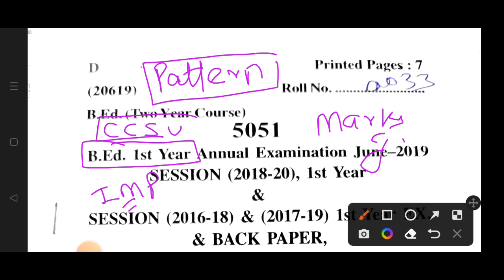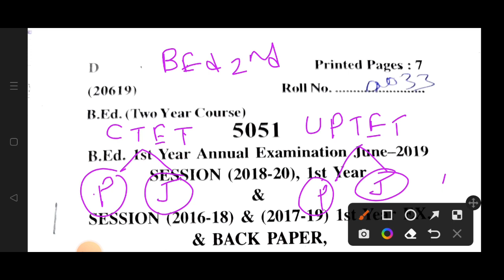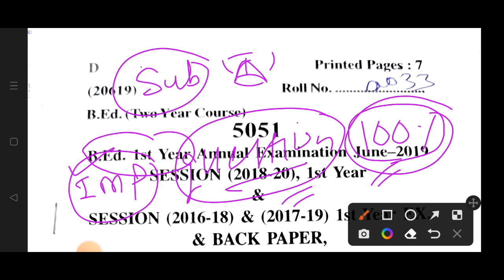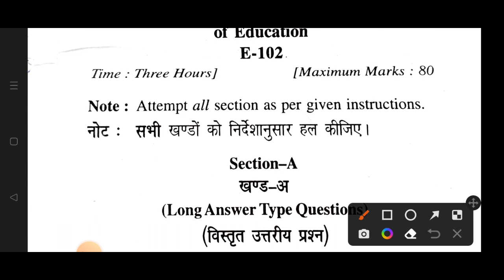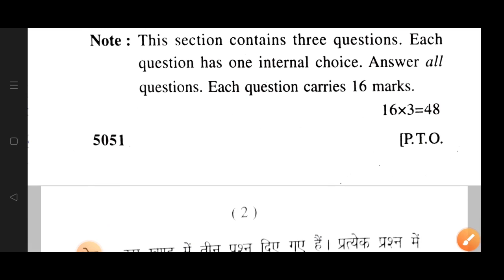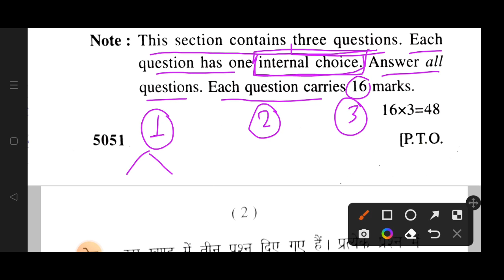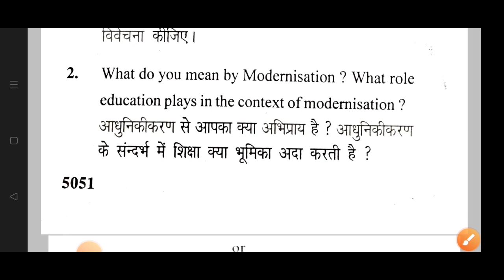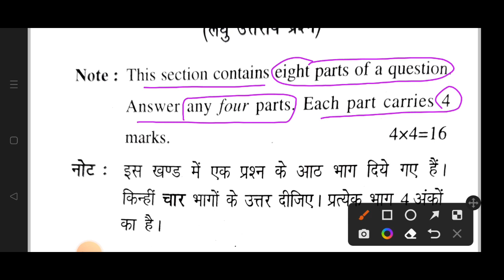BEd 1st Year Exam Pattern and Exam Date CCS UNIVERSITY BEd 1st and 2nd Year Exam Form Date